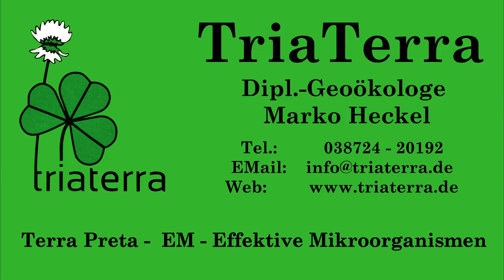Frage/Antwort: Blumenerde, Zisterne, EM-Keramik, Katzengeruch, Baumanstrich, Frischkornbrei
Wieder mal eine Frage-Antwort-Video mit folgenden Themen:
*auffrischen von Blumenerde mit 10% TriaTerra-Streu und Urin
*Zisterne riecht? dauerhaft sanieren mit 500g EM-Keramikpulver auf bis zu 10m³
*Katzen- und andere Tiergerüche mit TriaTerra-aktiv oder TriaTerra-Honig 1:10 verdünnt beseitigen
*Baumanstrich mit TriaTerra-Streu verdünnt mit Wasser, perfekt für Beschnitt- und Rindenwunden
*Frischkornbrei mit EM über Nacht einweichen, aber kein Roggen